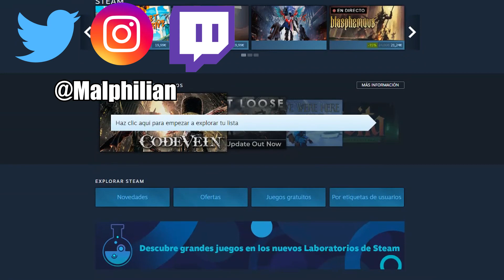Recomendaciones en las OFERTAS DE LA SEMANA en STEAM - 17/10/2019 - [Malphilian]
Si quieres apoyar el canal con una donación te estaría eternamente agradecido!!

Mi id de Steam: Malphilian
Mi id de PSN: AbsurdoNoHumano
Mi Gamertag: Malphilian

Autor del banner del canal: romester360

Música utilizada en el vídeo:

Eiffel 65 - Blue (Wanna Wake Flip)
WANNA WAKE